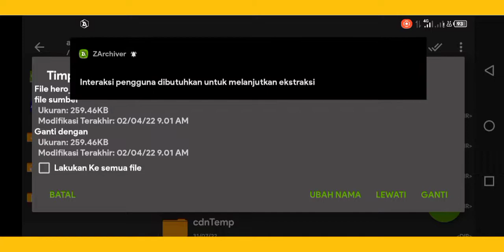Expired 0126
Perangkat recording :
•Infinix hot 10s (4/64) (nabung beli sendiri)

Alat Recording:
•Xrecorder (bawaan hp gabisa record audio internal)

Alat Editing:
•Pixellab, PicsayPro, Photoshop, PicsArt (gratis)
•VideoMaker, KineMaster (gabisa ngedit jedag jedug)

 •Intro
GTA San Andreas Theme Loli Song
 •Outro
「Dangdut_Funkot Remix」Bon Appétit♡S (MiKO. Funkot Bootleg)

_____Media Sosial_____

•SnackVideo:
Ya Terserah_3344

4.

🔴Watch time target:
100 Hours☑️
500 Hours
1000 Hours
1500 Hours
2000 Hours
2500 Hours
3000 Hours
3500 Hours
4000 Hours

•tag•
515 harith toh evos skin script,
harith fashion expert too evos skin script,
harith lightborn skin ml script full effect no password,
harith elite to epic skin script no password,
script skin harith general partners